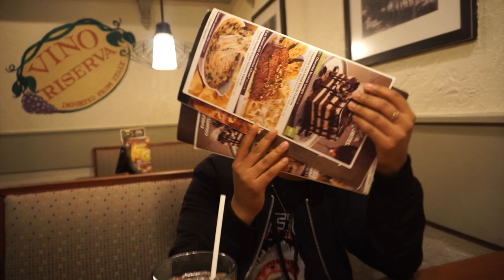VLOG: SHOPPING IN THE CHI + HAIR GIVEAWAY | KIRAH OMINIQUE FT. BEAUTYFOREVER HAIR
Hey y'all, wasp welcome back, Issa another vlog ! I went shopping in Chicago and also I'm doing a hair giveaway with beauty forever!!! IM CHOOSING THE WINNER ! Details below

4. Chose two favorite hairstyles you love from the links and leave their numbers. Leave your Instagram and email that way you can be contacted if you are to win!!.
For example: my favorite option is number*** and number***

PRIZE:
1st  winner: 18' 18' 18' bundles with 16' closure (natural color hair)
2nd  winner: 16' 16' 16' bundles with 14' closure (natural color hair)
3rd  Winner:16' 16' 16' bundles

Date:19th February -27th February

Note:
2. The winner will be chosen by random.
3. The winner will be public on Beauty Forever Hair channel and Kirah Ominiqué channel, pls pay attention to it.